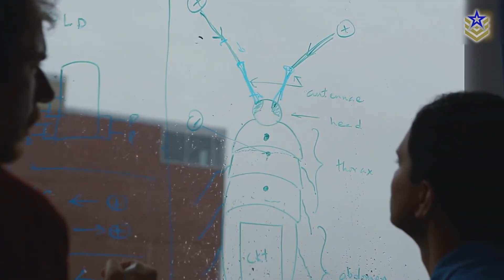AI-Powered Cockroach Drones Are Here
Germany has unveiled a new defense project that turns real cockroaches into controllable drones. Fitted with tiny sensor packs and guided through electrical impulses, these insects can move through tunnels, rubble, and tight spaces where traditional drones cannot operate. Their ability to work alone or in swarms offers a new way to gather intelligence in contested environments. In this video, we take a closer look at Germany’s cyborg cockroach swarms, how they are being developed, and what they could mean for the future of military surveillance.